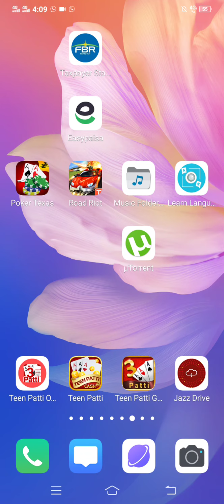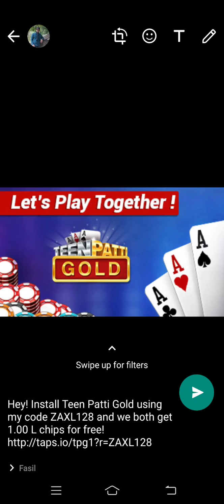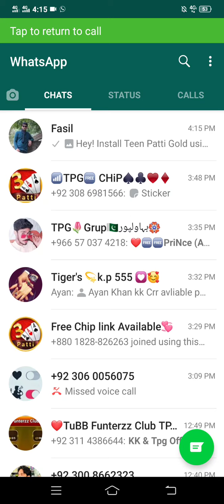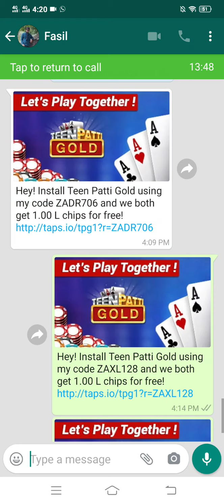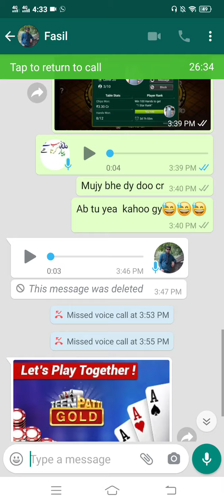10 cr lost double I'd for teen Patti gold in urdu hindi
10 cr lost double I'd for teen Patti gold in urdu hindi

imo .